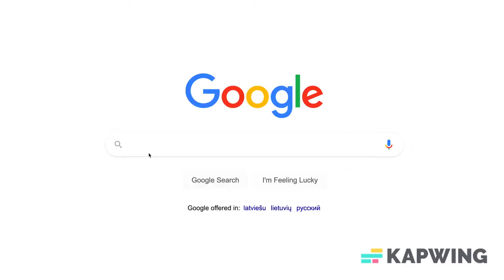Two weeks in the most beautiful country Italy with the most beautiful people